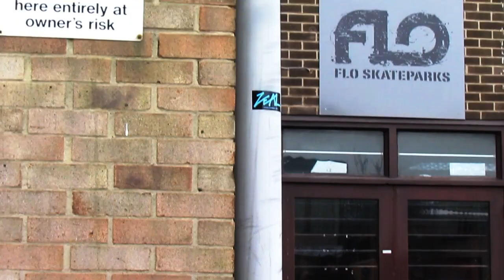BMX / Free Run Edit _ Getting Dirty / Flo Skatepark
in Nottingham.
GD Riders - Jack Pridmore / Ryan Hills
GD Free-Runner - Charlie Barber